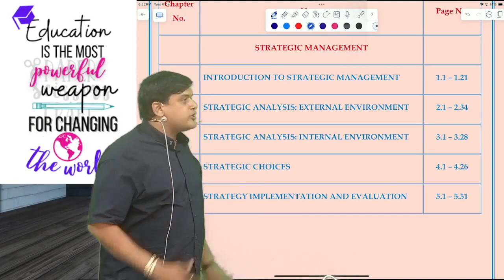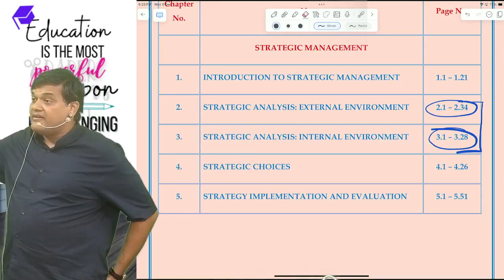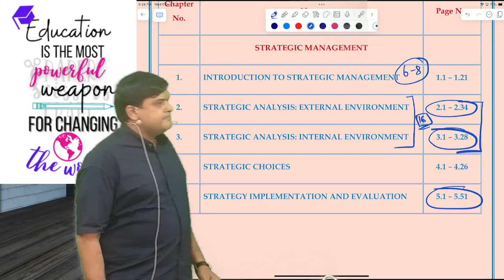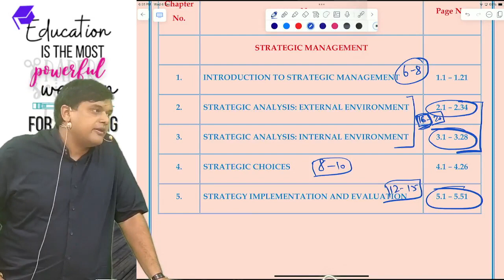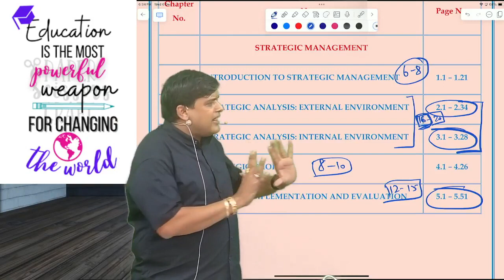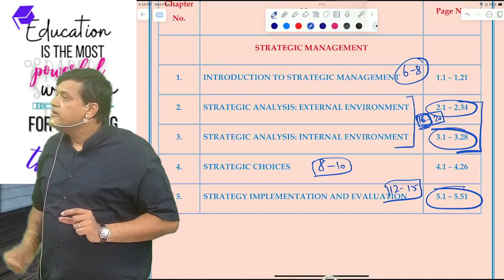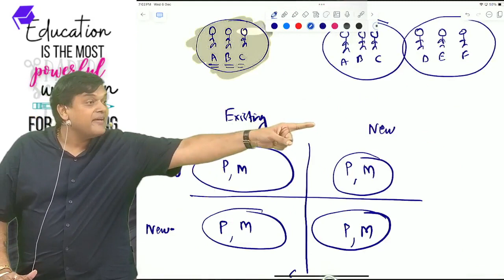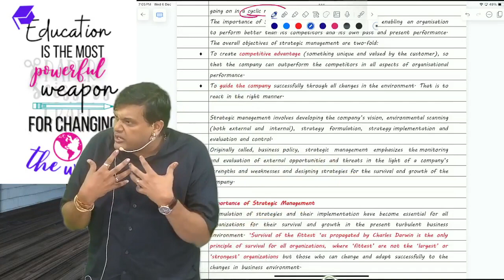05. CA INTER SM FULL COURSE | MAY/NOV 2024 | CA CS AMIT TATED